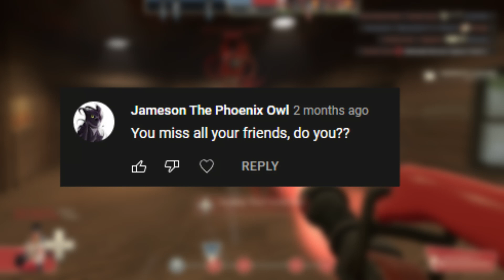Update July 2022